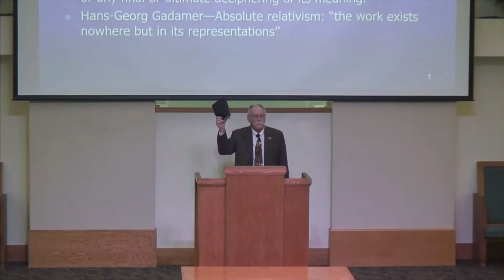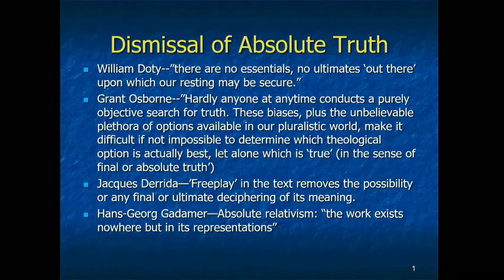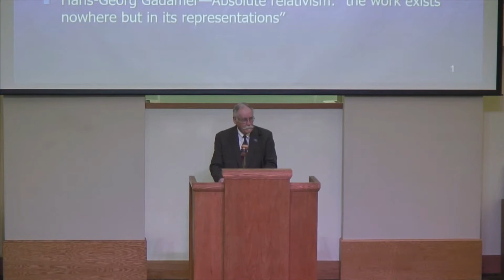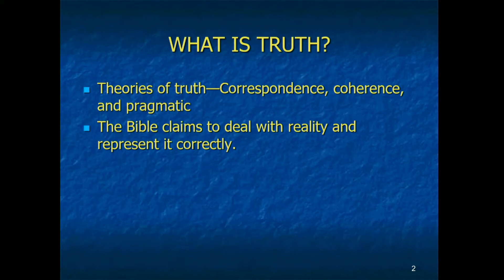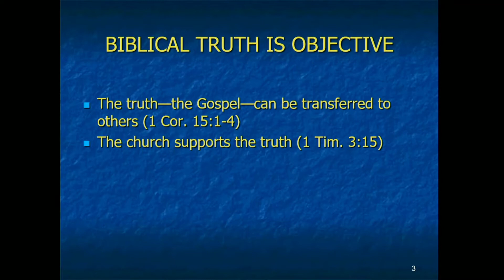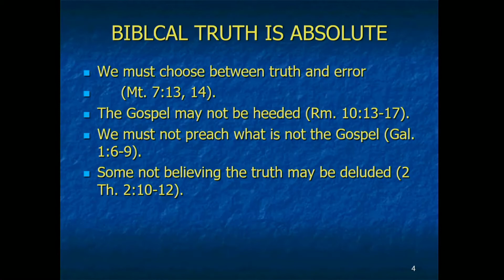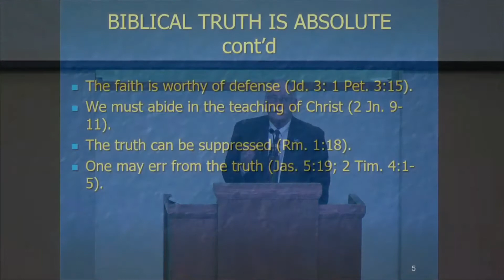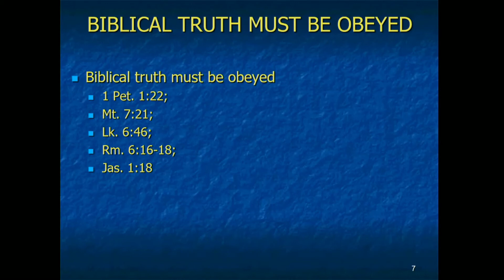A Call for Truth in a Relative World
David Lipe speaking at the 2022 SEIBS Lectureship